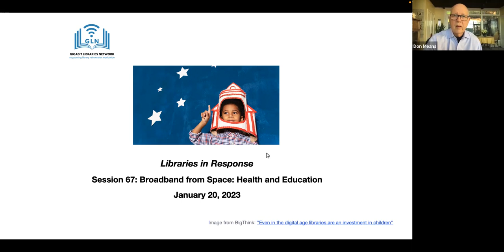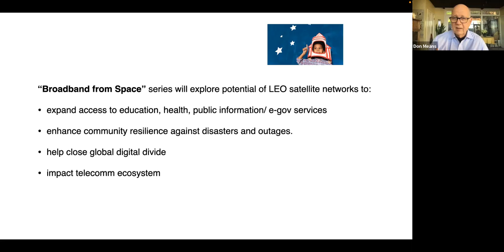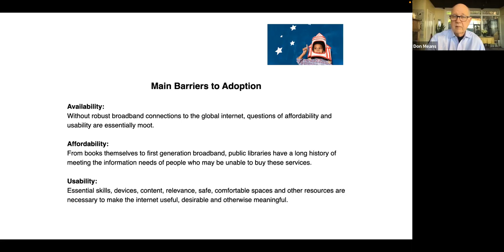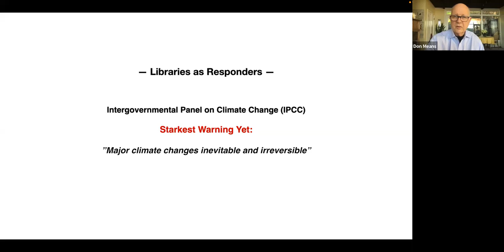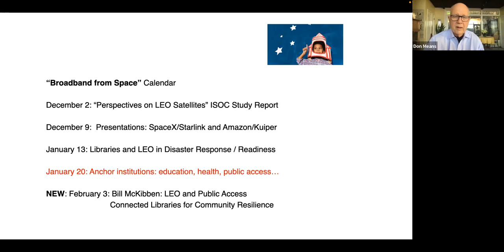Broadband from Space: LEO for Telehealth and Distance Learning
The Broadband from Space series explores potential for LEO satellite networks to expand access to education, health and other public information/ e-gov services. AND capabilities to enhance community resilience against  disasters and outages.

Do low earth orbiting satellite (LEO) based internet services have the potential to quickly serve the access needs of the poorly connected in support of telehealth and distance learning?

In this session we hear first hand stories of access performance, reliability and ease of setup and support. How do costs compare to alternatives, if there even are any?

Learn how students living in areas with poor or no broadband are getting connected via LEO. How elderly patients in remote rural regions gain access to essential health services via LEO-enabled telemedicine.

Speakers:
Scott Kiser, Director of Technology, Wise County Public Schools
Jack Kennedy, Central Appalachian Mountains of Virginia
Colby Hall, Executive Director, Soar Kentucky

Join in as we take a look at early reports on LEO systems. What's the outlook for these services? Are they sustainable and affordable without subsidies? And much more!